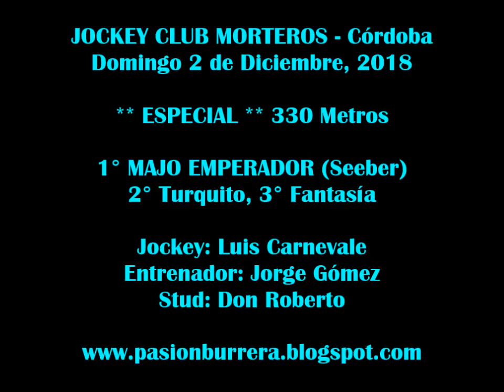Majo Emperador, Morteros (02-12-18)